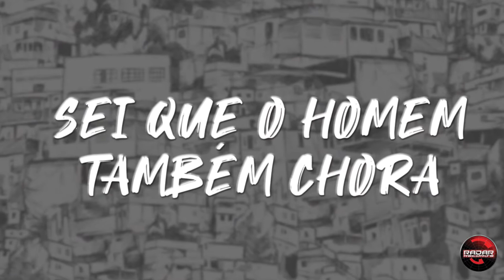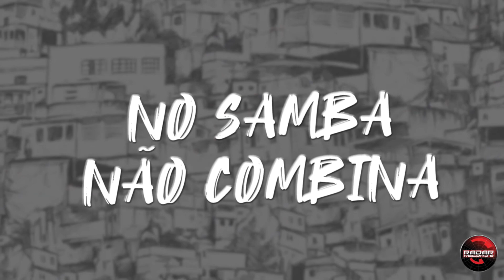Pinha Presidente - Tem que ser malandro - [Part. Hmamou] [Lyric Vídeo]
Para contratar o meu show: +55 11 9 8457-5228

Já conhece o meu site?